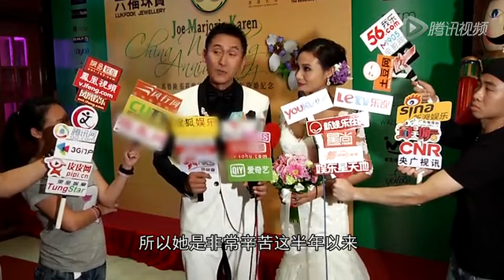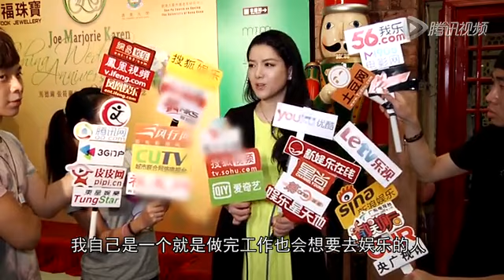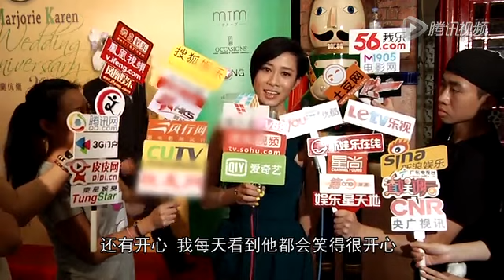马德钟庆祝瓷婚行善举宴 苟芸慧对郭富城泡夜店不管不问